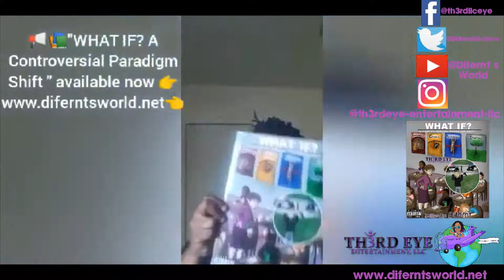Difernt's World 👸🏾🌏🧘🏾‍♀️🕉 Vlog- The Unfiltered Podcast Interview👉🏿🎙🎧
👋🏻👋🏼👋🏽👋🏾👋🏿Hey Everyone,

For today's Vlog in Difernt's World 👸🏾🌏🧘🏾‍♀️🕉 Let's start MarchMadness the right way!!! Since next week it's International Women's Day 💃🏿💪🏾 check out my audio interview I did with host, Ms. Nakeisha Prince-Haynes of "The Unfiltered Podcast," back in October 2021. Peep how we chit chat about bringing social awareness to society through my new book: "WHAT IF? A Controversial Paradigm Shift", being a woman who owns her business, and so much more! Be sure to check out The Unfiltered Podcast available on Anchor!👉🏿🎙🎧

Rest in Peace to my Guardian Angel Vernchell R. Chenevert 10/1/70-12/26/21 ripmama👼🏿👼🏿👼🏿

👇⬇️👇⬇️👇⬇️👇⬇️👇⬇️👇⬇️ 📢📢📢Don't forget the new book "WHAT IF? A Controversial Paradigm Shift" is now available readthebookandthenpassjudgment ✊🏽✊🏾✊🏿